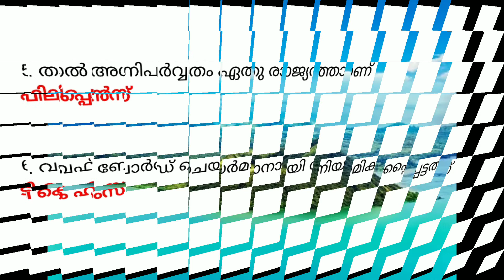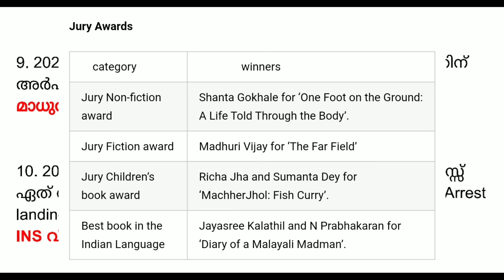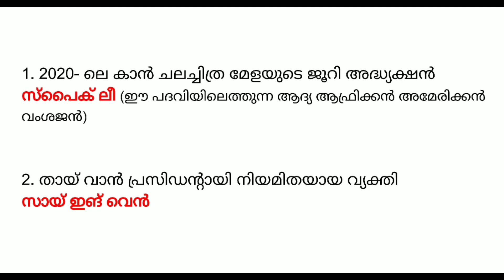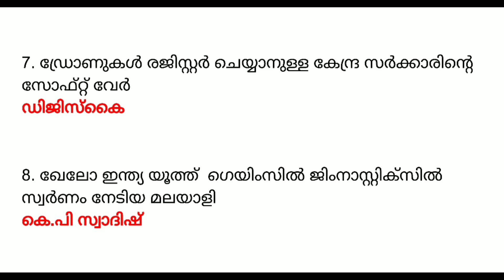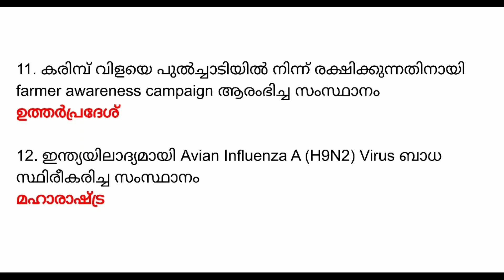January 2020 Current Affairs in Malayalam | Part 18A I LDC 2020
January 2020 Current Affairs in Malayalam | Part 18A Important Current Affairs For All Competitive Exams